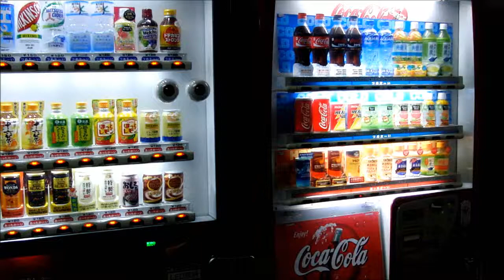Niko Dama in a vending machine...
- Niko Dama "ニコダマ" (Sticky Blinking Eyeballs) will turn anything, even a vending machine, into something that looks alive! (Nikodama is a japanese high-tech toy created by Ryota Kuwakubo)...